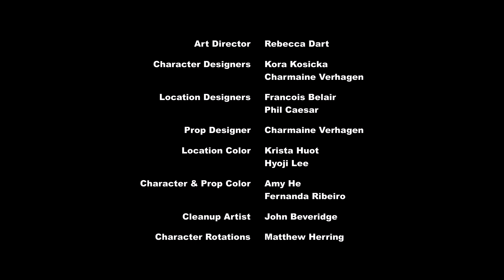S5 | Ep. 21 | Scare Master | My Little Pony: Friendship Is Magic [HD]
My Little Pony: Friendship is Magic - Season 5
Episode: Scare Master